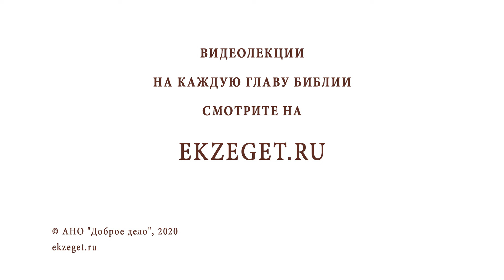Преподобный Сергий Радонежский. Игумен Земли Русской. Священник Валерий Духанин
В сегодняшнем видео на библейском портале Экзегет вместе со священником Валерием Духаниным вспоминаем преподобного Сергия, игумена Радонежского, всея России чудотворца. Святой истинного равноангельского жития, основатель прославленной
Троице - Сергиевой Лавры.

🔸  Игумен земли русской
🔸  Духовное возрождение нашего отечества
🔸  Разрушение Киева
🔸  Рост количества монастырей на Руси
🔸  Смирение и кротость святого
🔸  Чудеса преподобного в наше время
🔸  Особое почитание преподобного Сергия народом
🔸  Совместное претерпевание скорбей
🔸  Явление Божьей Матери преподобному
🔸  Духовное единство между отцами-созерцателями
🔸  Храмы и монастыри в честь Святой Троицы
🔸  Небесная просфорка из рук преподобного
🔸  Подражание Сергию Радонежскому

Команда Экзегет.